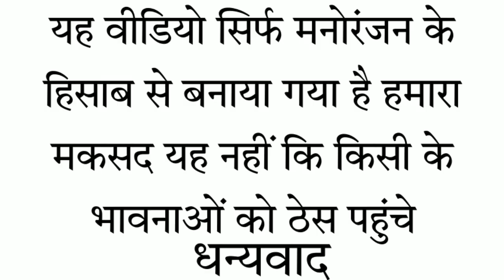देहाती कॉमेडी|the Kashmir files| राहुल मोदी केजरीवाल अखिलेश|Rahul Modi Kejriwal Akhilesh fullcomedy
देहाती कॉमेडी| the kashmir files| राहुल मोदी केजरीवाल अखिलेश| Rahul Modi Kejriwal Akhilesh full comedy|

देहाती कॉमेडी the kashmir files राहुल मोदी केजरीवाल
the kashmir files trailer
the kashmir files trailer reaction
देहाती कॉमेडी राहुल मोदी केजरीवाल अखिलेश
Rahul Modi Kejriwal Akhilesh fullcomedyl
narendra modi comedy
Modi comedy
Modi funny video
Kejriwal funny video
arvind kejriwal funny video
yogi adityanath
up election 2022
akhilesh yadav
Akhilesh yadav funny video
Funny malinga